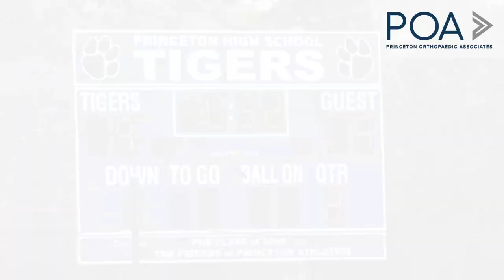Princeton 10 Allentown 9 OT | Kate Becker 5 goals! | Girls Lacrosse highlights